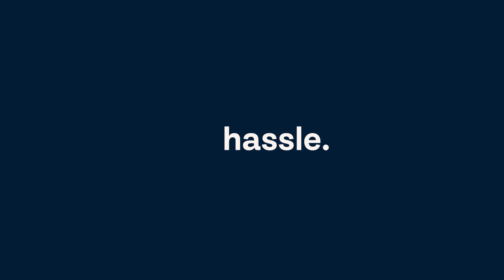Driving Revenue Together: Elevating Success with Dubber’s New AI-Powered Products